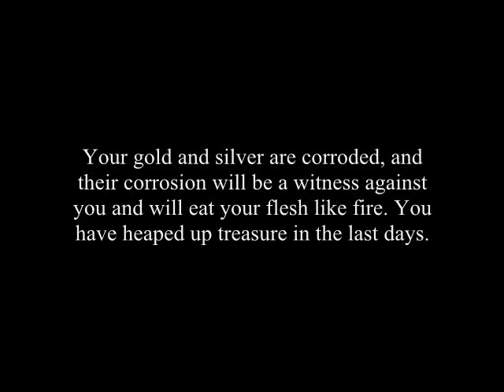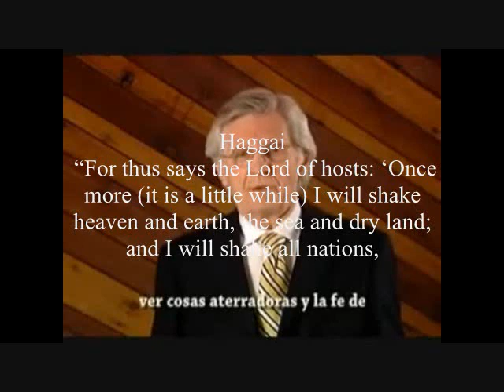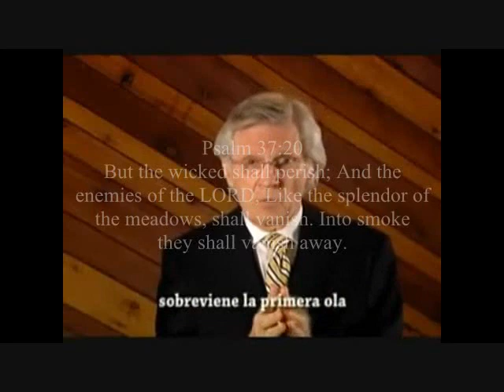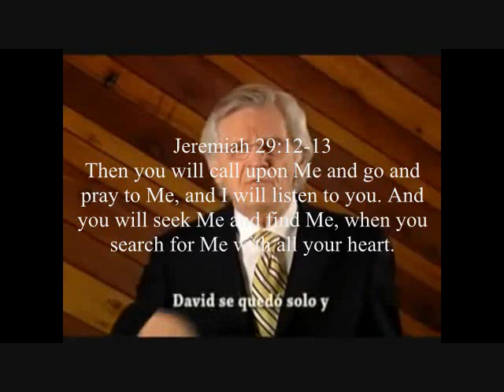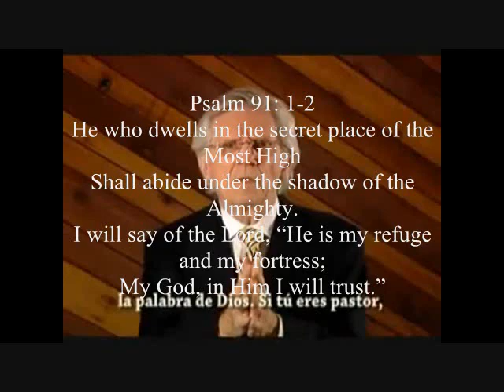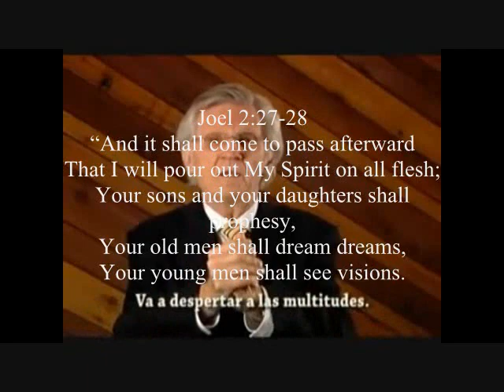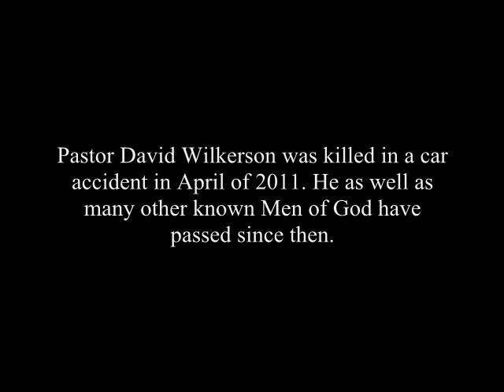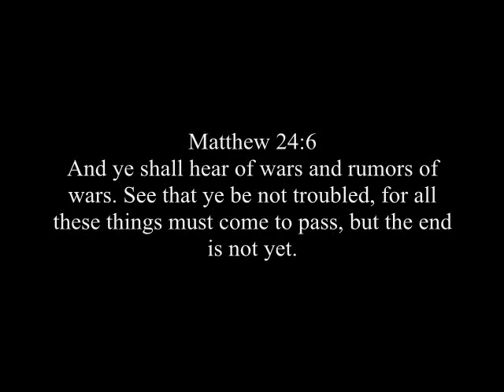The Coming Shaking and Awakening of the Church.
Haggai 2:5-7
5 'According to the word that I covenanted with you when you came out of Egypt, so My Spirit remains among you; do not fear!' 6 "For thus says the Lord of hosts: 'Once more (it is a little while) I will shake heaven and earth, the sea and dry land; 7 and I will shake all nations, and they shall come to the Desire of All Nations,and I will fill this temple with glory,' says the Lord of hosts.

We are on the verge of the next "Great Awakening" or "Outpouring" but I believe in order for this to occur there has to be a "Shaking of Heaven and Earth" thru Natural and Economic Disasters to awaken the Church from her slumber and get back to her "Great Commission" and Preach the Gospel to the dying World which will bring the Latter Day Rain of the Holy Spirit that has been prophesied.